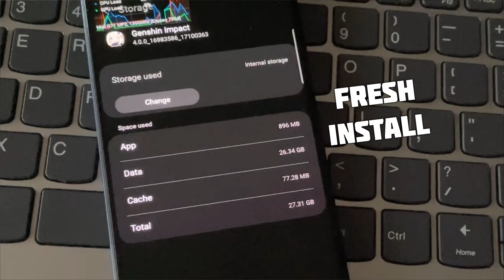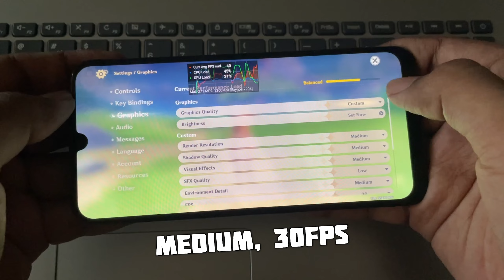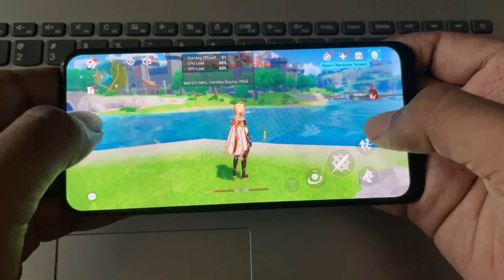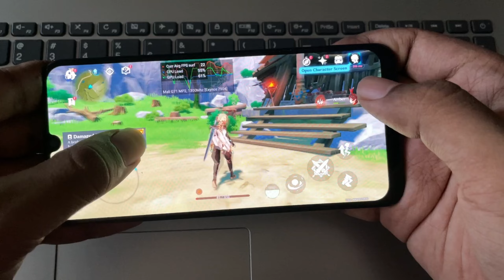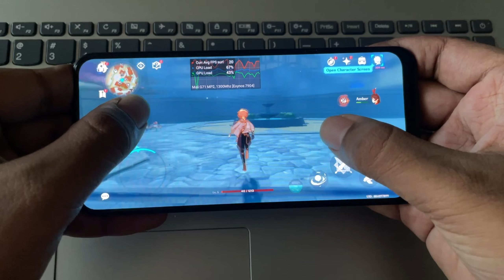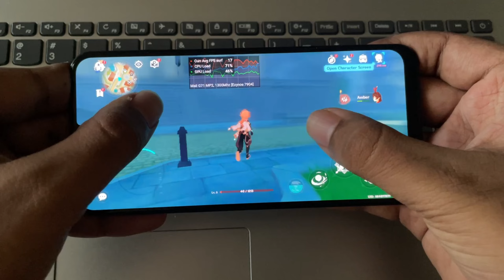Genshin Impact On Galaxy A30 - One UI 5.1 Game Test in 2023!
Genshin Impact On Samsung Galaxy A30 Test PART 2 [FINAL TEST]

Genshin impact 4.0 Test On a 5-year-old phone which is powered by Exynos 7904 Octa Core processor and with Mali G71 Graphics.

0:00 game start
1:03 Graphic settings
1:15 Free Roam
2:56 intensive fight
4:46 City Roam

Phone Specifications:
Model: Samsung Galaxy A30
OS: Android 9/10/11/12/13 One Ui 5.1 S22 ROM port
CPU: Exynos 7904 Octa Core ARM64 2.3GHz Overclock ^^
Cores: 8x [2.3GHz x2 A73 + 1.8GHz x6 A53] ^^
GPU: Mali G71 MP2 [1300MHz], DirectX 12, Vulkan 1.1
4GB RAM - LPDDR4X
64GB ROM eMMC 5.1
Display: FHD+ Super AMOLED 2340x1080 60hz
4000mah battery, 15W FC
Playback Support: 4K 30fps, 1080p60, L1